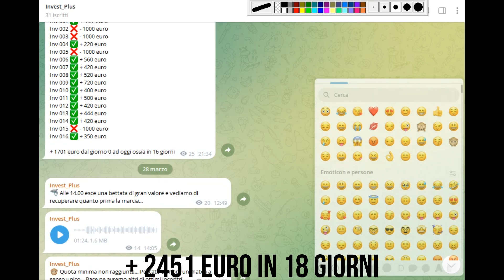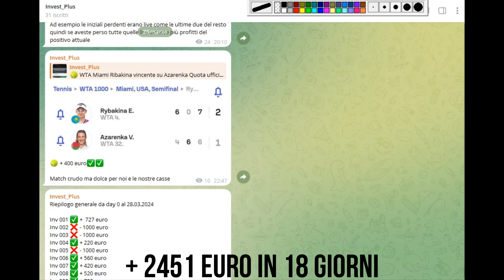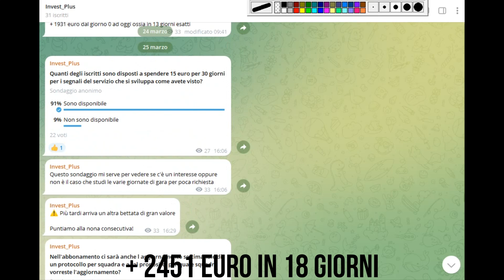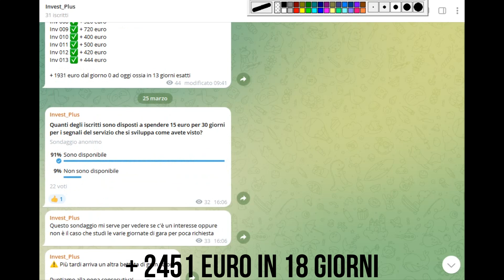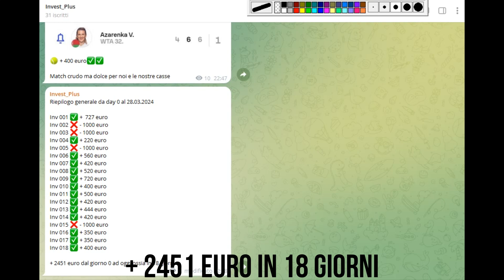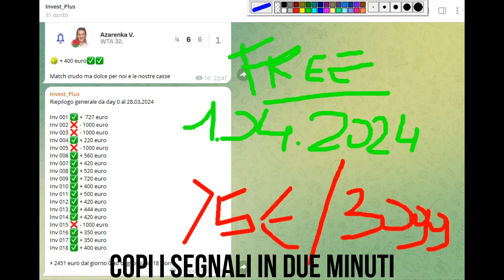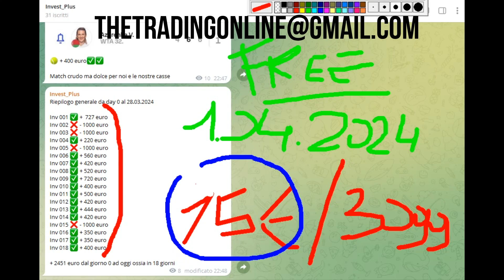+ 2451 euro guadagnati in 18 giorni, grazie ai segnali di Betting di Invest_Plus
Unisciti anche tu al canale telegram che ti porterà ad una crescita costante del tuo conto Betfair semplicemente seguendo ogni indicazione proposta

Fino al 31 Marzo non si paga alcuna cifra poi dal 1 Aprile avrà un costo di soli 15 euro per trenta giorni ossia 50 centesimi al giorno ,quasi regalato visti anche i risultati ottenuti

Sergio dal 2012 pubblica video sul Trading finanziario e dal 2017 nel Betting e nel Betting Exchange con risultati certificati tramite i conti ufficiali Betflag e Betfair con codici di transazioni ufficiali

INFO E CONTATTI SU COME PARTECIPARE